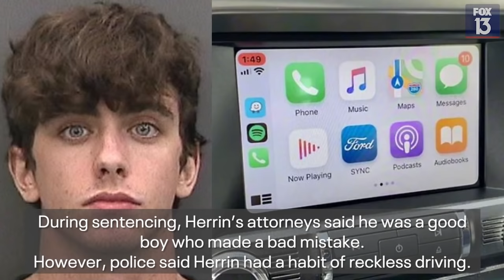Sentencing of Cameron Herrin in deadly street-racing crash - What's next?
Cameron Herrin has been sentenced to prison for his role in the street-racing crash that killed a mother and baby along Tampa’s Bayshore Boulevard in 2018.

Herrin agreed to plead guilty to vehicular homicide charges. As the driver who struck the pedestrians, he faced up to 30 years in prison.

In April of 2021, Hillsborough Circuit Judge Christopher Nash decided to sentence him to 24 years. The judge said Herrin’s track record of excessive speeding contributed to the decision. Herrin’s attorney says he plans to appeal.

Read the timeline and relive the case as it unfolded